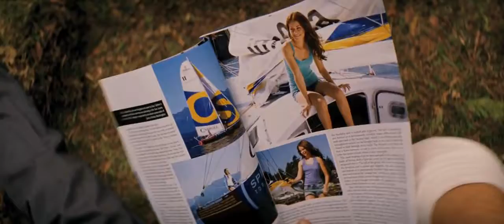Charlie St Cloud Official Trailer HD Zac Efron